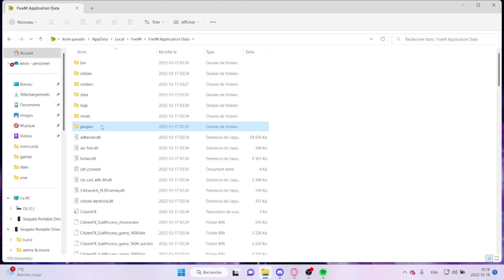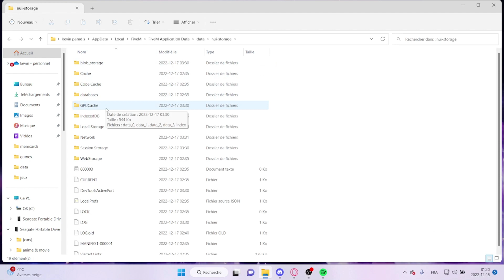how to fix error GTA5_b2699.exe!sub_1407ED3F4 (0x36) for fivem english version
hello everyone I made you a little tutorial in French and English to fix the error GTA5_b2699.exe!sub_1407ED3F4 (0x36) for fivem since I had this error and there was no video for this error,  do not hesitate to subscribe and like the video for more tutorials and content :)